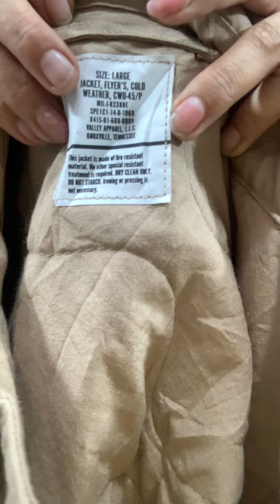M65 và pilot lính mỹ | Trâm nguyễn usa đăk mil